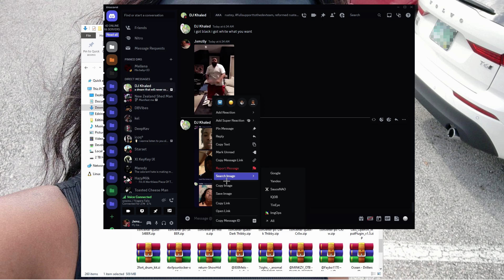Jxmzlly gets exposed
Sunday, October 15, 2023, 6:36:53 AM